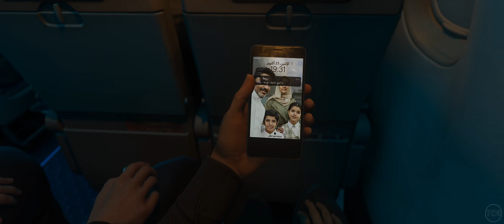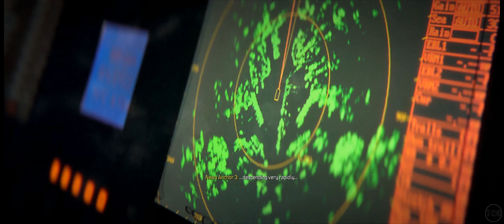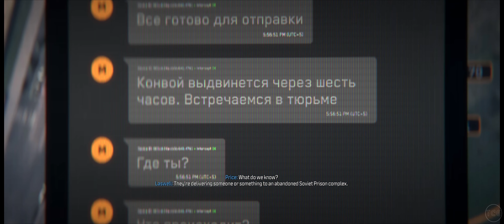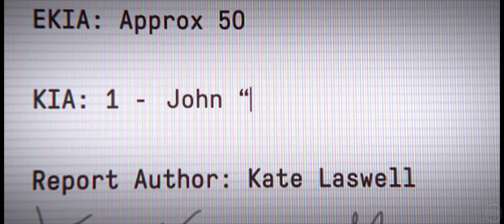Call of Duty: Modern Warfare III | Game movie | No commentary [21:9 Ultrawide]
"Call of Duty: Modern Warfare III" is a first-person shooter developed by Infinity Ward and Sledgehammer Games, released in 2023. The game is published by Activision. It is the third installment in the rebooted series, taking players into the world of modern military conflicts, offering a dynamic and action-packed combat experience.

The key features of "Call of Duty: Modern Warfare III" include realistic combat mechanics, cinematic missions, and a vast multiplayer mode. Players engage in large-scale battles, utilizing modern weapons and equipment, as well as working in teams to achieve objectives. The game also continues the storyline from the previous installments, immersing players in the dramatic events of a global conflict.

This gameplay movie is based on the cutscenes recorded during the game's playthrough. You can also watch the complete walkthrough of this game

Time-codes:

0:00:00 - Operation 627
0:05:08 - Precious Cargo
0:09:58 - Reactor
0:15:36 - Payload
0:19:37 - Deep Cover
0:24:06 - Passenger
0:29:40 - Crash Site
0:32:22 - Flashpoint
0:39:40 - Oligarch
0:46:39 - Highrise
0:49:25 - Frozen Tundra
0:57:55 - Danger Close
1:00:56 - Trojan Horse